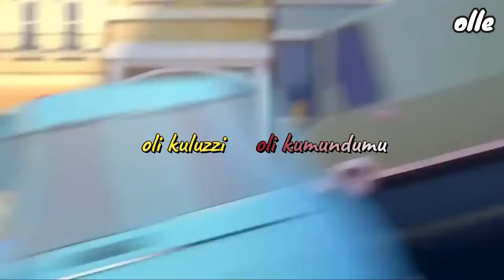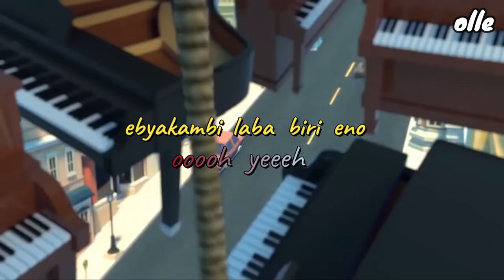shena skies labayo eno (official animated HD video)